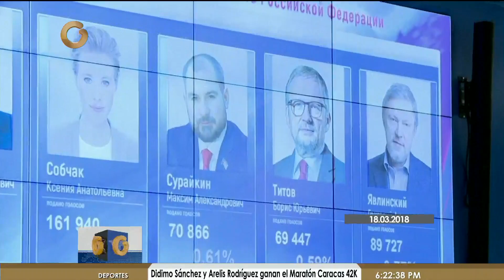Noticias Globovisión 18/03/18 | Vladimir Putin reelecto como Presidente de Rusia